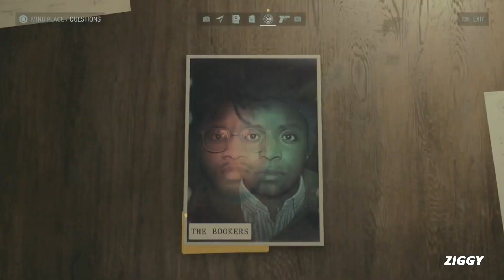ALAN WAKE 2 - Part 6 - Bright Falls - Interview the Witnesses at the Diner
MONSTERS WEAR MANY FACES.
Alan Wake 2 is a 2023 survival horror video game developed by Remedy Entertainment and published by Epic Games Publishing. The sequel to Alan Wake (2010), the story follows best-selling novelist Alan Wake, who has been trapped in an alternate dimension for 13 years, as he attempts to escape by writing a horror story involving an FBI special agent named Saga Anderson.
Ps5 game play - No Commentary
Video Game Capture  with AVerMedia Live Gamer Portable 2